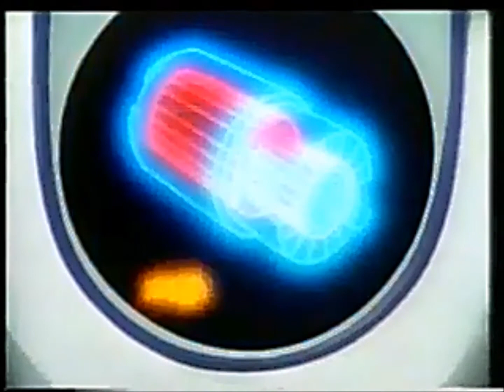1982: Philips Variatronic [Just Like Me]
Title: Just Like Me
Brand: Philips
Media: TV Advert
Featuring: --
Year: 1982
Country: UK
Washing Machine/Tumble Dryer: Philips Variatronic
Model: --